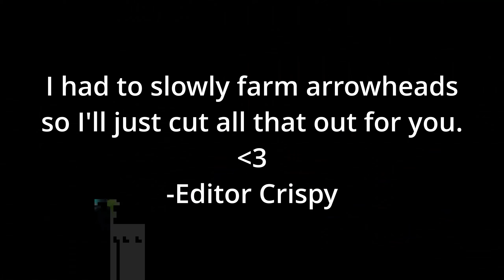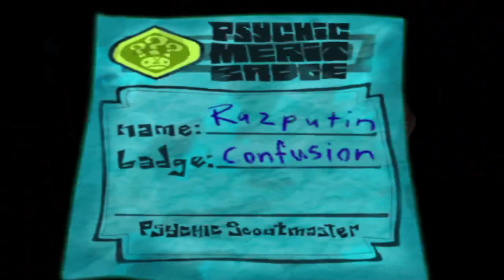Psychonauts - Part 9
What a load of bull...